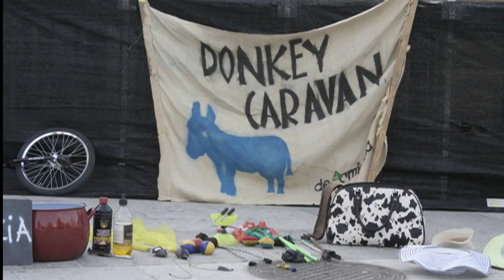Donkey Caravan 2012. -01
Donkey Caravan 2012 - part 1
Spain, summer 2012
video Sara Tomic
vaco-IMAGE